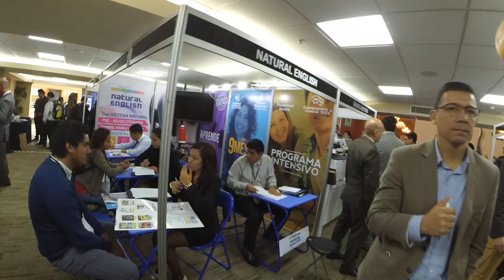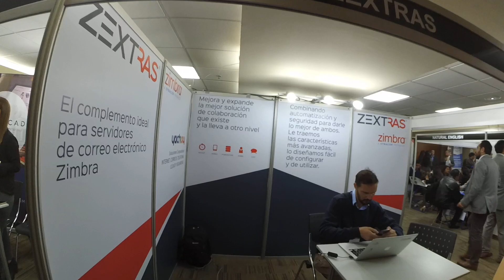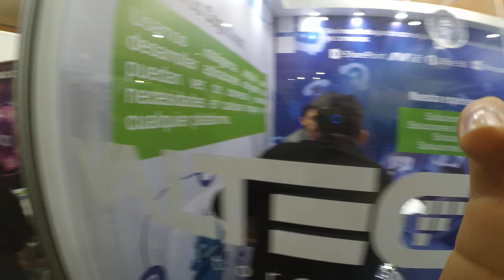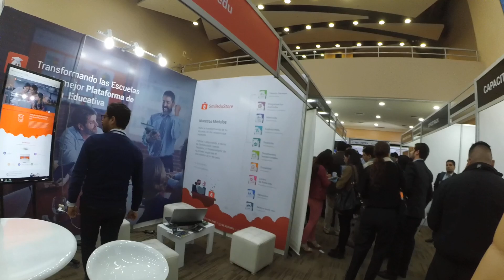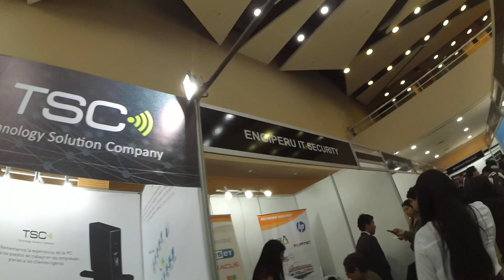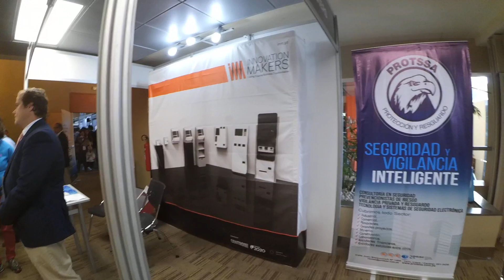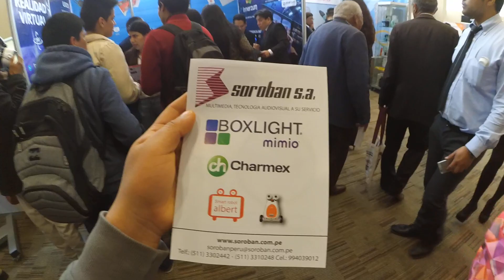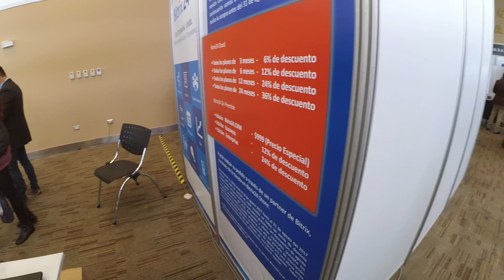Resumen de Evento Expotic 2017 (Lima, Perú) - Cámara de comercio de Lima - Ya no es lo mismo